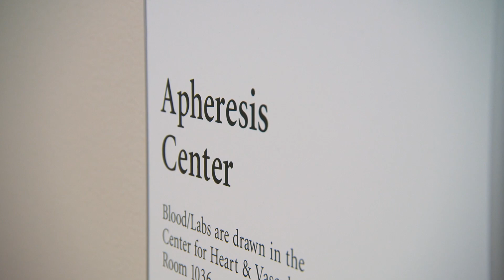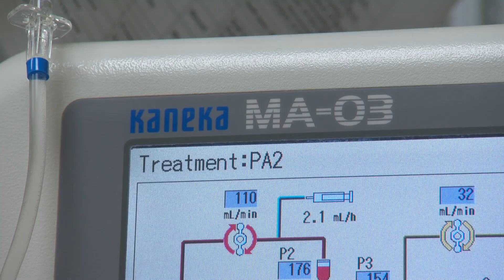Managing Cholesterol With Apheresis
We meet a woman who has struggled with her cholesterol levels for years due to genetic factors, and find out how a special treatment has been able to help her live healthy and focus on her family.  We also hear from her doctors to learn more about how apheresis works and when it's implemented.

Living Healthy Chicago is a health and wellness program that airs Saturdays at 9am on WGN, aiming to educate and inspire our viewers to live healthier lives.